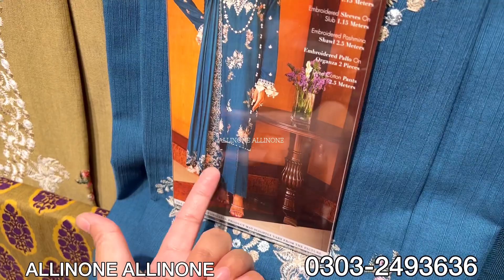sana safinaz winter 2023 | embroidered pashmina shawl